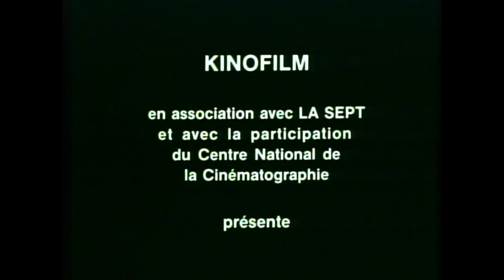Jean Rouch Premier Film - PREVIEW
The director, Dominique Dubosc, gives Jean Rouch the opportunity to improvise a new commentary for his first film made in 1947, In the Land of the Black Magi (Au pays des mages noirs) of a Songhay possession dance in Niger. Rouch explains the sacrifices he made due to the producer that took on his film and the “monster” thus created; his footage was re-edited with a new ending, new titles, stock footage, “tropical muzak,” and a newsreel-style narration heavy on drama and highlighting the exotic. After viewing the first version, Rouch critiques his own work and puts it in perspective in the context of the time.

Finally, the intelligence and insight of Rouch emerge as he “finishes” his first film: “This is not only an evocation of the beginnings of Jean Rouch, ethnologue and film director - it is his first film. One sees him improvising a new commentary to In the Land of the Black Magi, just as he improvised the voiceovers of most of his other films.” The film transforms from a product of colonialism built around the commentary in which “you no longer see the images,” into a new form in which the film's true meaning is illuminated and the humanity of the subjects restored.